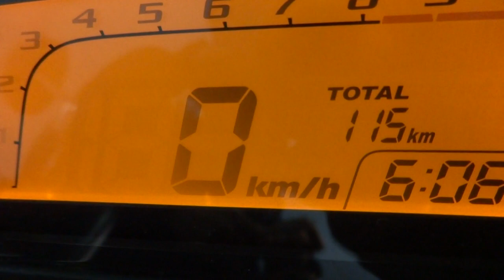กันขโมยรถ MSX แพร่ 085-8686711